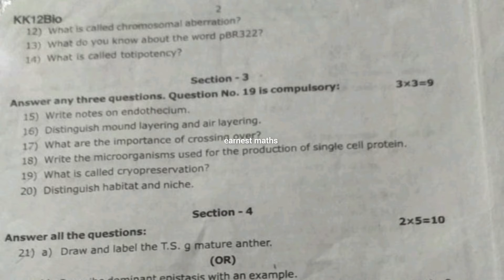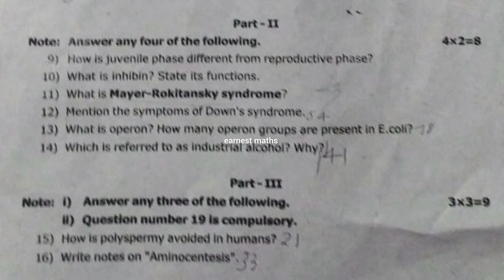12th Biology Quarterly Exam Question Paper September 2022-2023 Samacheer Kalvi Kanyakumari District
12th Biology Quarterly Exam Question Paper September 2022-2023 Samacheer Kalvi Kanyakumari District earnest maths